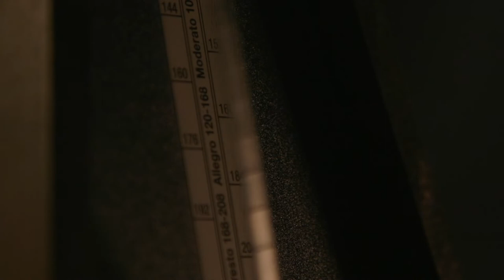The Kaspar Hauser Experiment | Teaser #1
Teaser for Animikii Theatre's The Kaspar Hauser Experiment

Directed by Adam Davies

Written by Florence Brady, Adam Davies, Henry McGrath & Charles Sandford

Original Music Composed by Charles Sandford

Performed by Charles Sandford, Henry McGrath, Florence Brady & Paul Bates

Set & Costume Designer Jessica Staton

Production Manager Isabel Potter

Producer Rachel Price

Access & Audio Description Vicky Ackroyd

Videography & Photography Grant Archer

Featuring Original Artwork by Charles Sandford